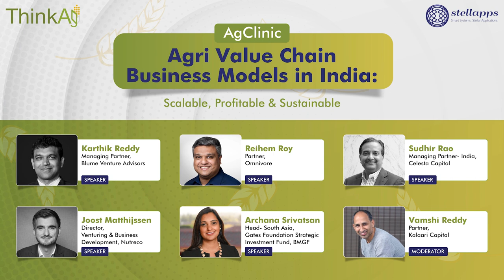AgClinic- Agri Value Chain Business Models in India: Scaleable, Profitable & Sustainable; 15th Dec